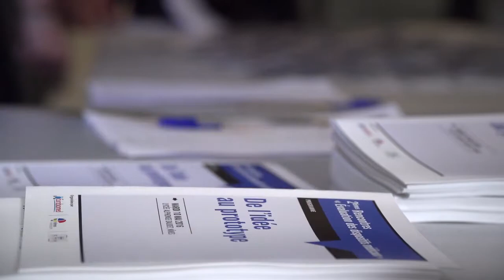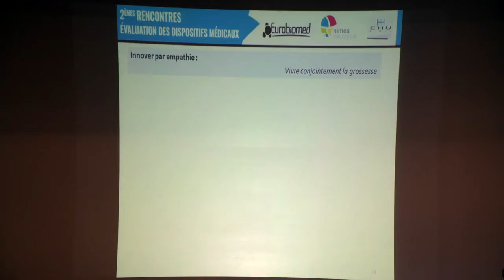Présentation des Rencontres « Évaluation des dispositifs médicaux »